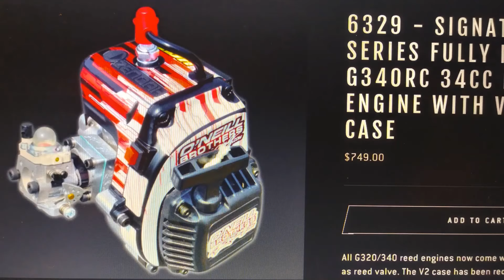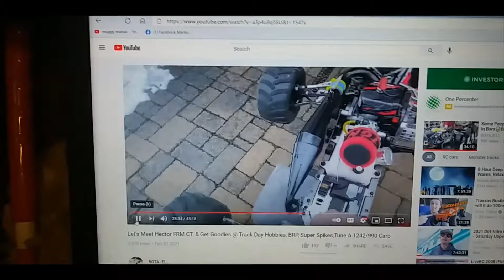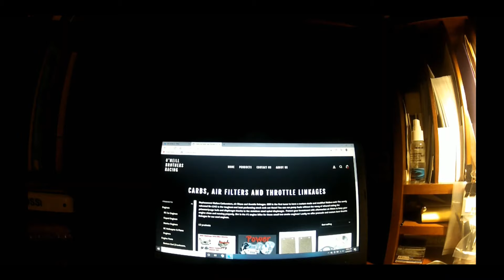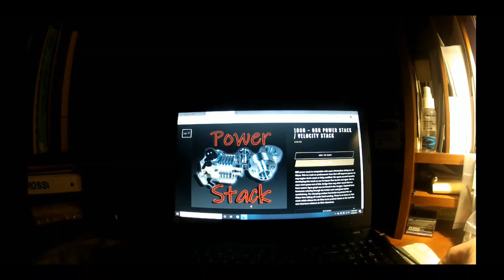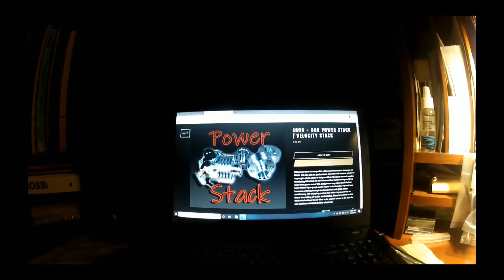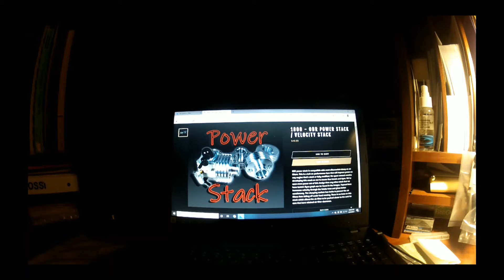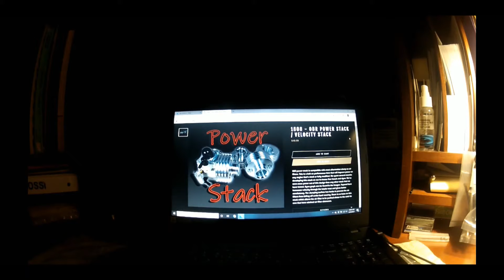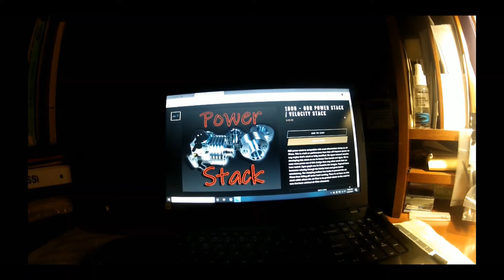BADDEST! 34 OBR REED ALMOST COMPLETE💪💪, OBR POWER STACK!/1242 ARE THEY LEGIT? 🤔!🏁💢💥🔥⛽⛽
some times history repeats itself! some people never learn, lets do some homwork people!  dont  beleive just anyone! make sure they know what there talking about! but definetly listen to your engine builder